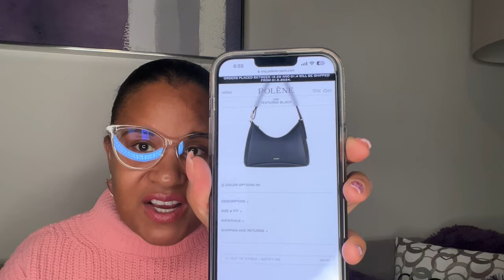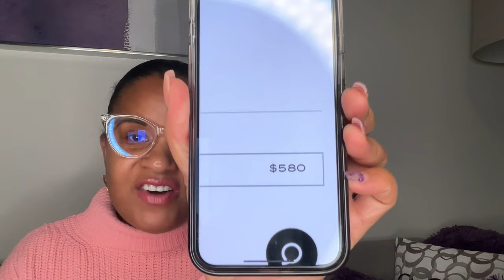Polene 2024 Price Increase | Not Worth It???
Shanycole

LTK:  liketoknow.it/Shanycole

Peloton Leaderboard name is SHANYCOLE.